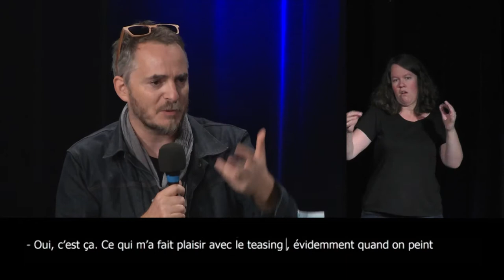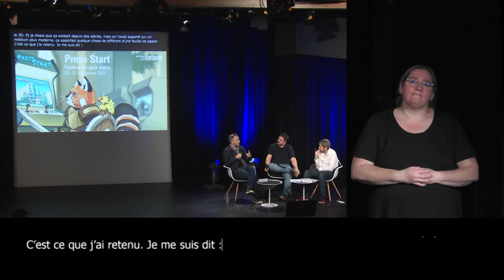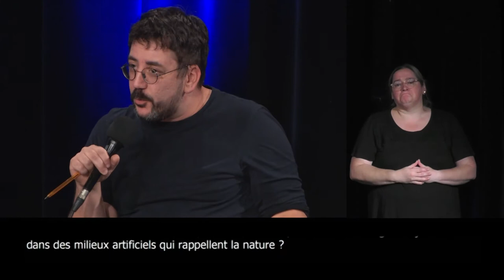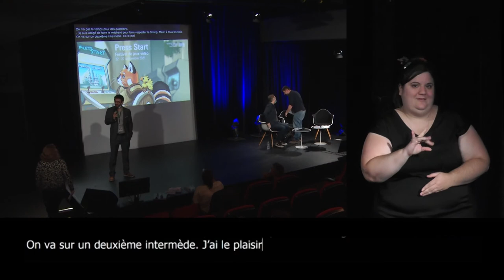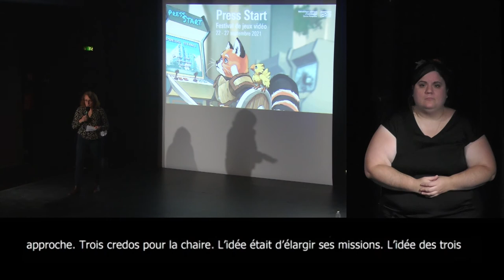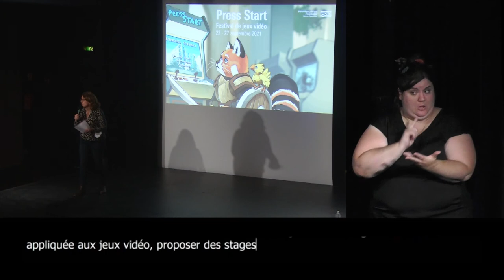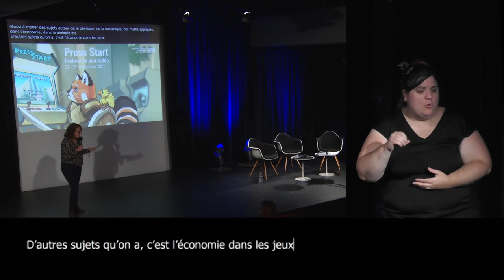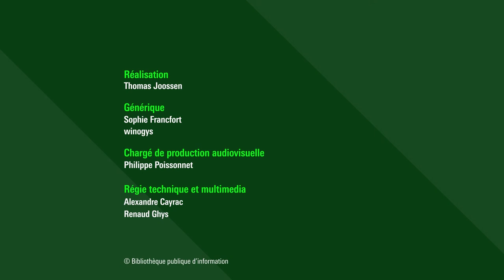La nature, paix des jeux ?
Comment représenter la nature dans les jeux vidéo. ? Cédric Babouche présente "Dordogne", jeu d'aventure interactif réalisé à l'aquarelle. Son projet recrée des sensibilités esthétiques. La nature représentée est source de contemplation. C'est une expérience esthétique, dans le regard et dans la découverte d'espace. Les jeux vidéo "Open World" sur la nature constituent des dipositifs d'engagement physique. Ils reproduisent des processus d'inconscient collectif.

Retrouvez sur notre webmagazine Balises le dossier "Press Start 2021 : Les bestiaires du jeu vidéo"